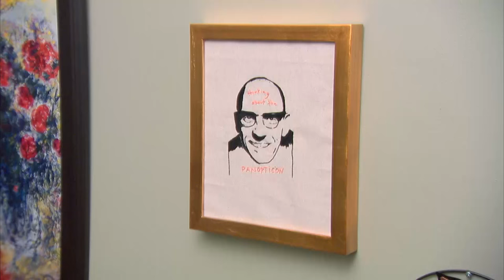Love It or List It - Best Hilary and David Banters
At the end of the day, they’re great friends, but the best competing co-hosts need to keep things competitive with a little banter! Here is part one of The Best of Hilary and David's bantering!

Amazon Video